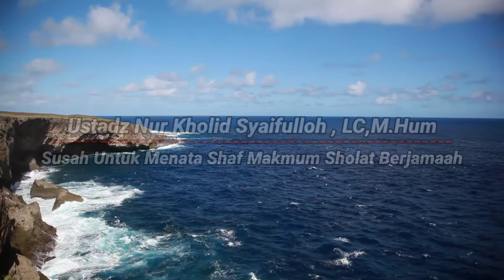Makmum Susah Ditata Shafnya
jihad pagi MTA Terbaru 10 April 2022 Sekitar RAMADLAN  full oleh pimpinan MTA Pusat Al Ustadz Nur Kholid Syaifulloh, LC,M.Hum.
jihad pagi MTA terbaru 10 April 2022 pengajian ahad pagi jihad pagi mta terbaru yang dilaksanakan setiap ahad pagi yang diisi tausiah dari pimpinan MTA pusat Al Ustadz Nur Kholid Syaifulloh, LC,M.Hum
banyak ustadz atau dai yang tak lelah mereka selalu mengingatkan kita untuk kembali ke jalan yang benar,seperti yang sering kita lihat di youtube ada ustadz adi hidayat ada ustadz safiq reza basalamah juga ustadz kalid basalamah dan masih banyak lagi yang lain.
nah di MTA sendiri ada banyak sekali ustadz yang sering mengisi kajian di MTAtv di acara fajar hidayah juga tahsin dan masih banyak lagi acara di MTATV yang sangat mendidik.Juga disiarkan di radio persada fm.
juga di setiap minggu atau ahad pagi atau jihad pagi atau pengajian ahad pagi yang di selenggarakan rutin seminggu sekali oleh Al Ustadz Nur Kholid Syaifulloh, LC,M.Hum.
beliau adalah pengganti sekaligus putra dari Al Ustadz Ahmad Sukino Almarhum. Ustadz Nur Kholid Syaifulloh adalah pemimpin baru dari yayasan MTA .
semoga istiqomah mengaji dan mengamalkan hasil kajian di kehidupan sehari hari, semoga kita selalu dalam lindungan ALLOH dimanapun kita berada aamiin

untuk informasi dan kontak kami di fb yang tertera di bawah ini